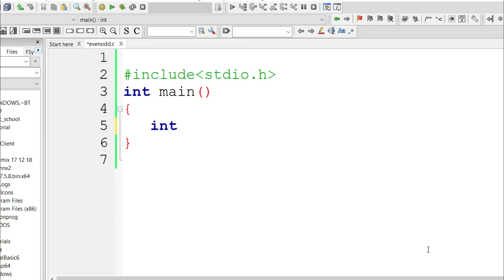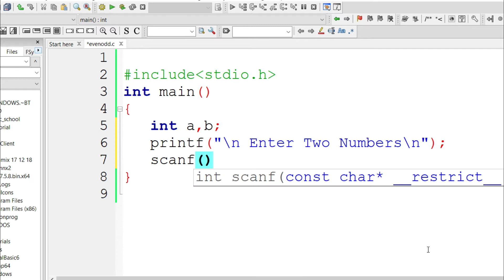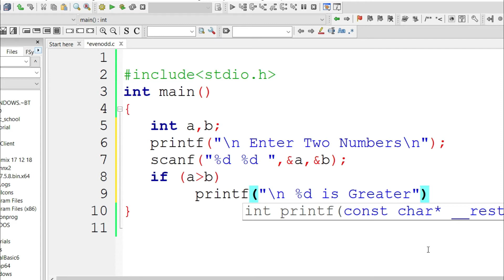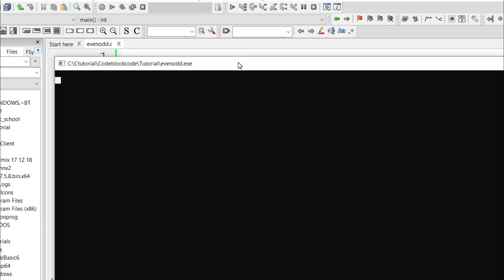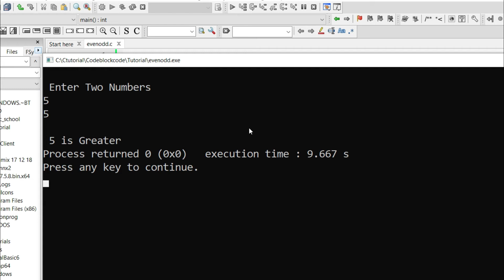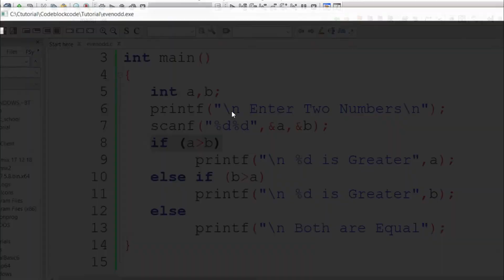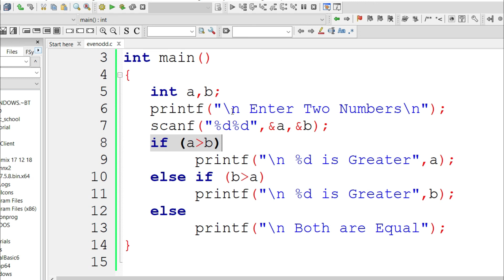Biggest among 2 Numbers in C Program ( Bengali) | দুটি সংখ্যার মধ্যে বড়ো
Learn Programming languages like C, C++,Java,Python,Sql,DBMS,Php and many more in Bengali Language.